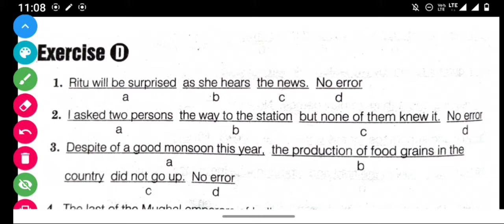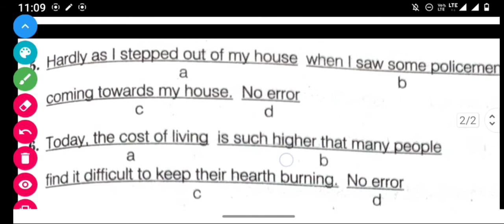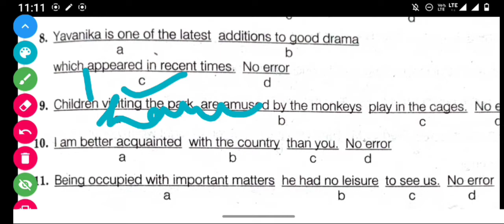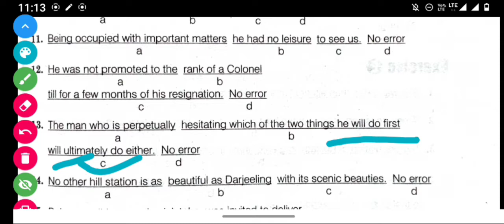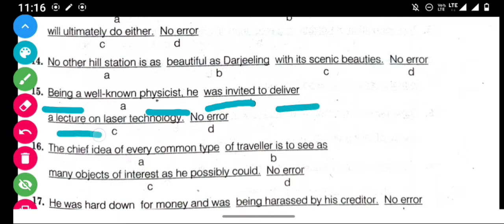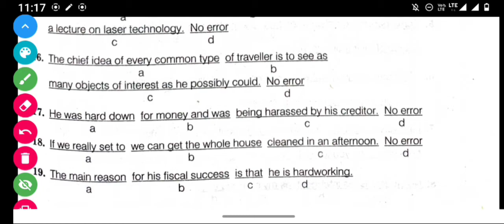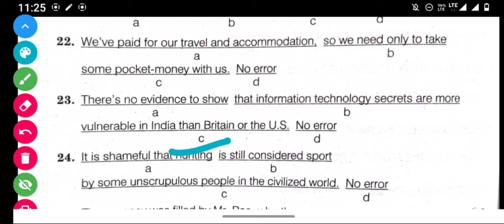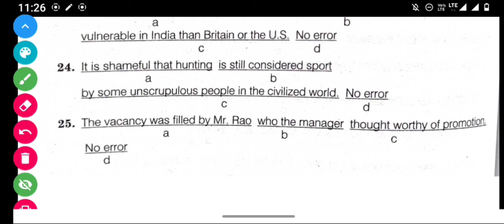up TGT English test series|upTGT English previous year question|up pgtEnglish previous year question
Subjectwise Model Test Series Playlist Link

Economics test series